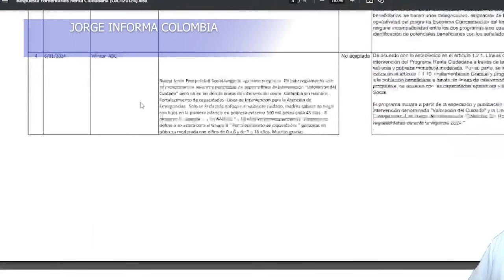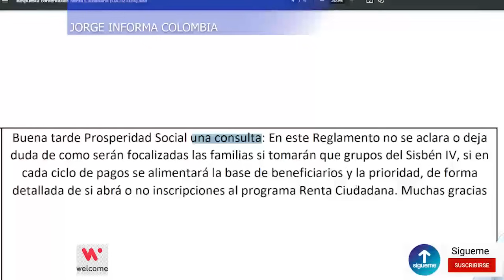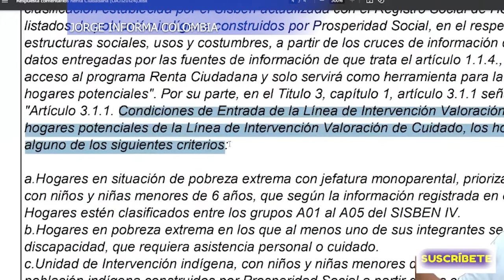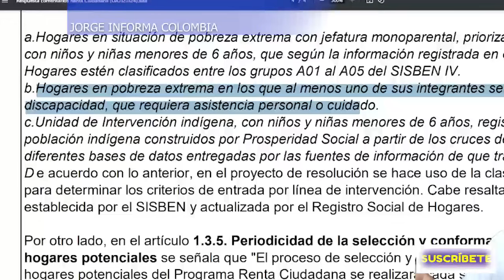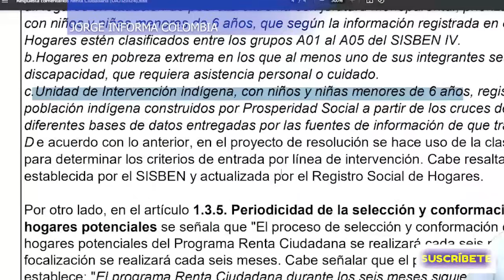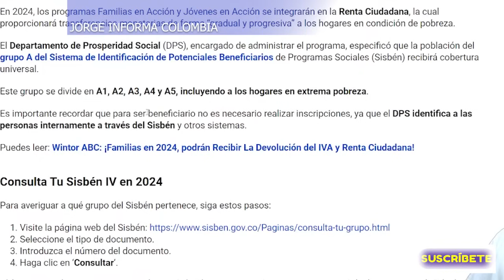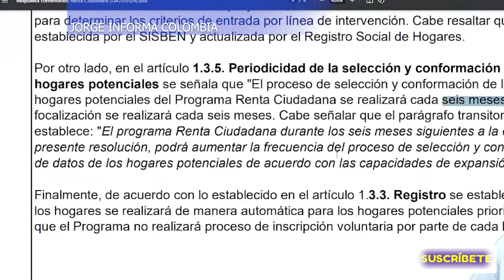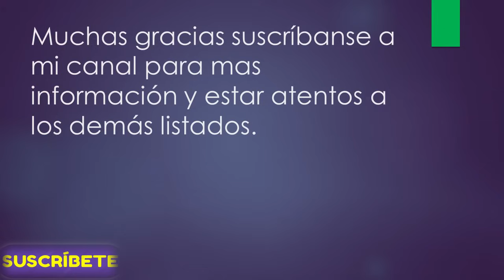🤩🤩URGENTE NUEVOS FOCALIZADOS RENTA CIUDADANA 😮PAGOS COLOMBIA MAYOR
Un abrazo!
Contacto DPS:
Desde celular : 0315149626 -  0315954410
Bogotá: 514-9626 / 595-4410
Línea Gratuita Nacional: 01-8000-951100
Buzón de Servicio al Ciudadano:
Política de Protección de Datos Personales
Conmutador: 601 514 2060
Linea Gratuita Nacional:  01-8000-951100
Nueva línea de atención Bogotá: 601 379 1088
Mensaje de texto gratuitos: 85594